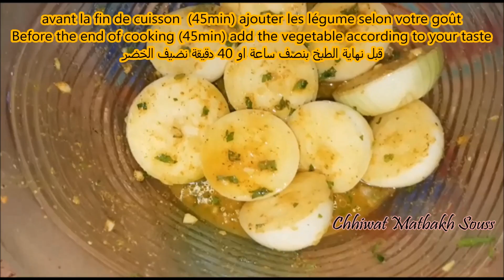دجاج مشوي في الفرن ومحمر مع الخضر روعة